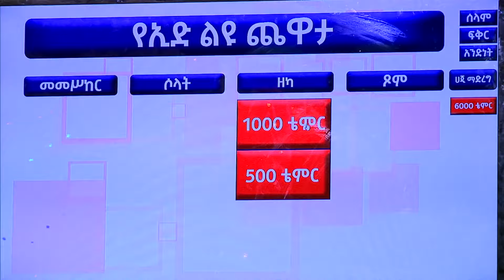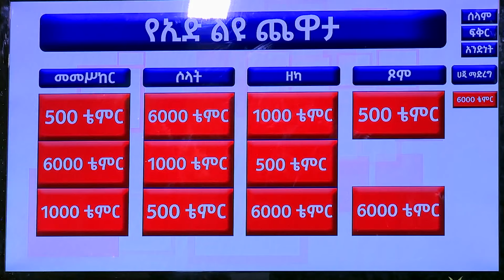የዒድ ልዩ ጨዋታ